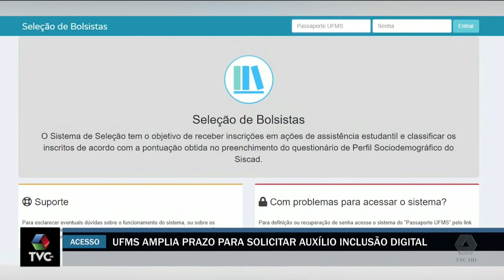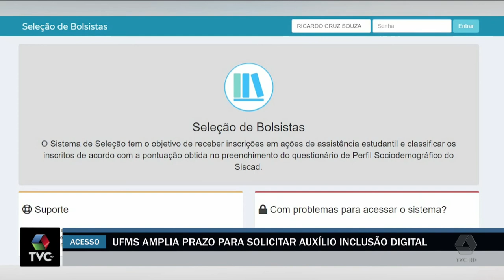UFMS amplia prazo para solicitar auxílio inclusão digital